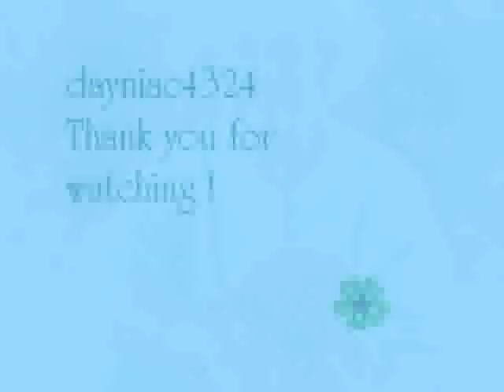Doris Day - All I Do Is Dream Of You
Doris Day sings All I Do Is Dream Of You- recorded on May 2, 1961 for her I Have Dreamed album.

All I Do Is Dream Of You - Arthur Freed & Nacio Herb Brown

James K. "Jim" Harbert - leader
Abe Luboff - contractor
Robert F. Bain - guitar
Keith Mitchell - bass
Shelly Manne, Louis Singer - percussion
Robert Hammack - piano
Dorothy Remsen - harp
Harry G. Klee, Ronald Langinger, Theodore M. Nash - flute
Richard Nash - trombone
Ray Kramer, Joseph Saxon - cello
Alvin Dinkin, Virginia Majewski, Robert Ostrowsky - viola
Joachim Chassman, Herman Clebanoff, David Frisina, Mort Harbert, Anatol Kaminski, Nathan Kaproff, George Kast, Marvin Limonick, Alexander Murray, Erno Neufeld, Lou Raderman, Eudice Shapiro --- violin

Recorded at Columbia Records Studio, 6121 Sunset Blvd., Hollywood, CA.